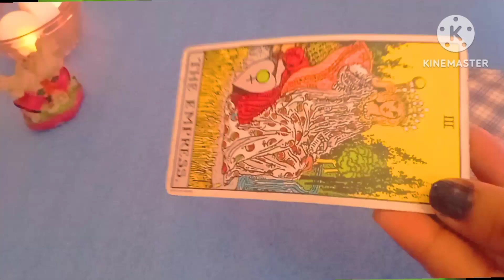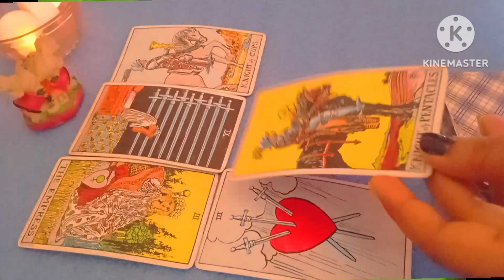22nd february Your person's emotional thought current feeling 😭😖very sad 😭💕❣️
Yes/No reading
Remedies,